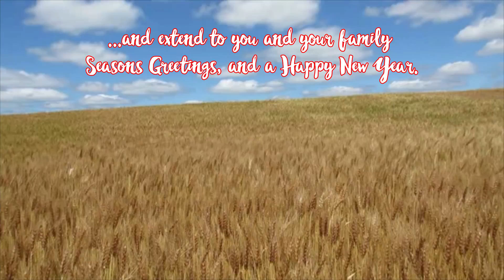Bellota Season Greetings 2017